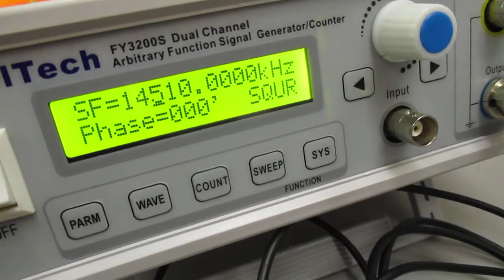メガヘルツの超音波発振制御技術 ultrasonic-labo